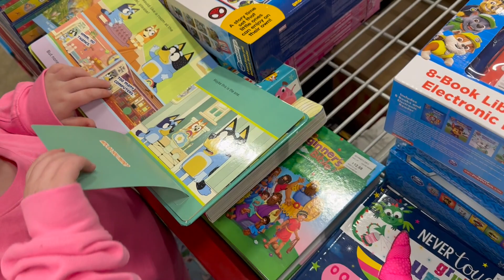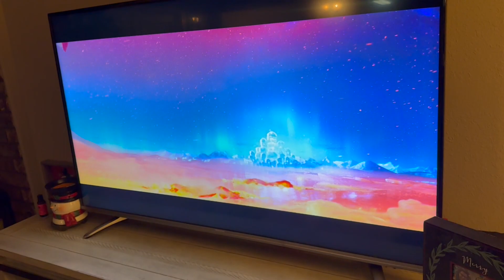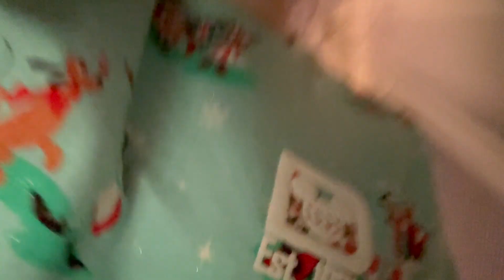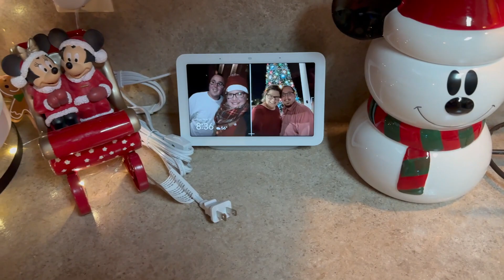Sunday Vlog | Sams | Pizza Family night | Christmas Scentsy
Welcome to today's video friends!! So glad you are here!! Today’s video we go to sams, have a pizza family movie night!! Also sharing some of my favorite Christmas decor!!

My name is Amber!!! I am a mama to a 3 year old and currently pregnant with our second little babe!! I absolutely LOVE Disney and being a Disney mama!!! I love to share all the mom life, cleaning and motivation content!!! I am so excited to have you here on my channel!!